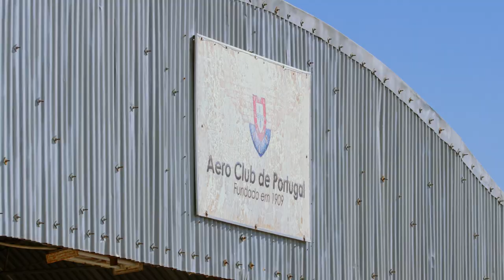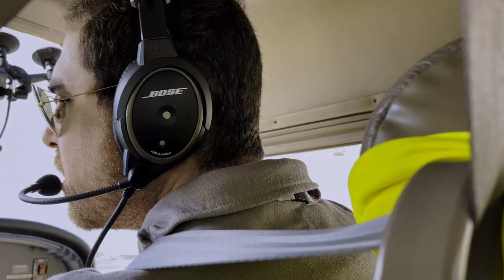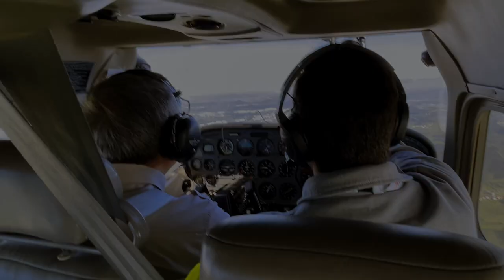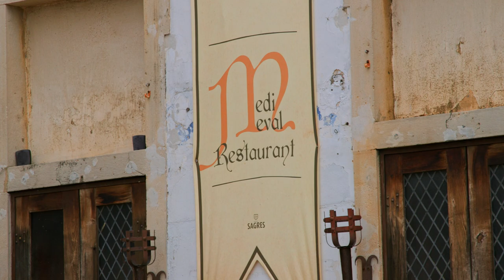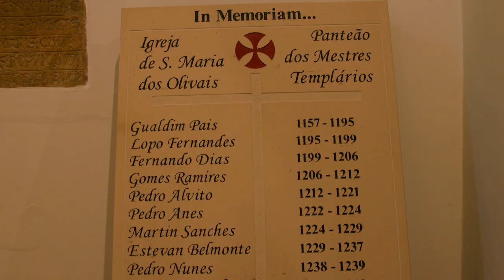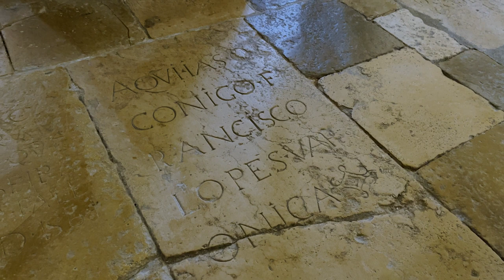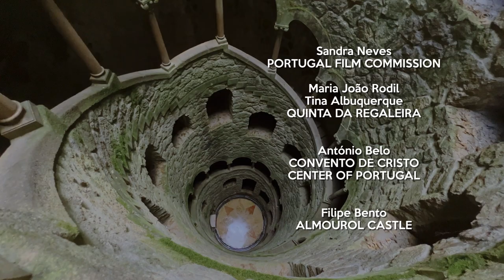Asian Air Safari - Season 17 Episode 1 - PORTUGAL Part 1: On the Trail of the Templars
Special Thanks To:

Rita Ferrereira Malaro Lurdes Santos
Turismo De Portugal

Sandra Neves
Portugal Film Commission

Maria João Rodil
Tina Albuquerque

António Belo
Convento de Cristo
Center of Portugal

Filipe Bento
Almourol Castle